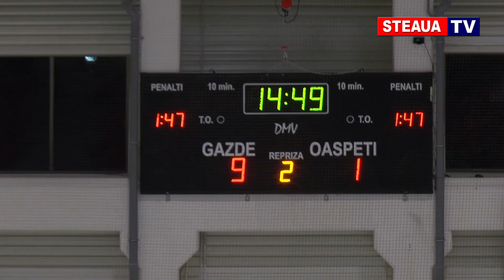HOCHEI Steaua Bucuresti - Sportul Studentesc 12-1 (23 martie 2019)